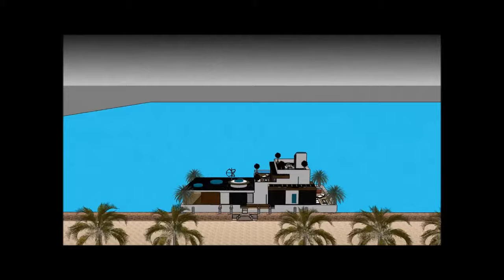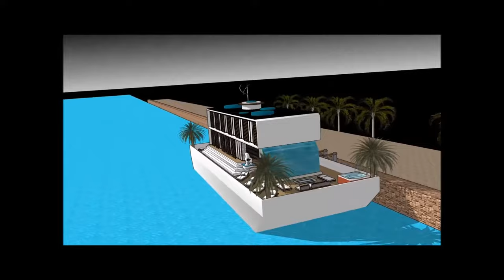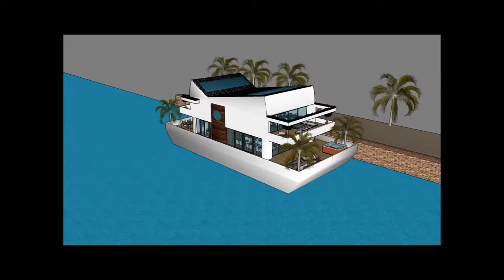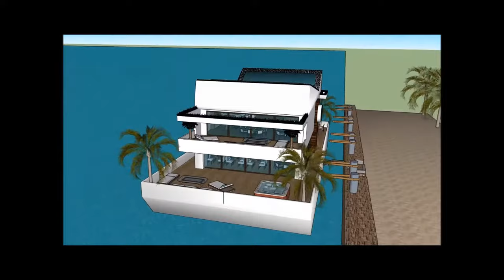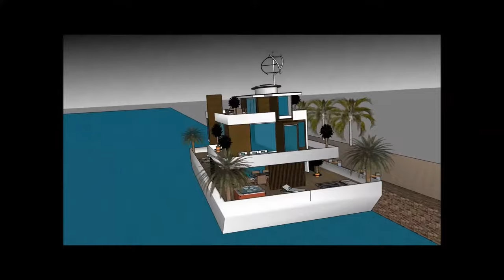Luxury yacht living Barcelona of Spain floating on a houseboat resident with great view of the Spani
The Luxury yacht living Barcelona of Spain floating on a houseboat resident with great view of the Spaiish waterfront is made to sustain quality of life:

The Luxury yacht living Barcelona of Spain floating on a houseboat resident with great view of the Spani includes an Extravagant Barge Design ready for the extravagant user to rent the barge Houseboat

The Luxury yacht living Barcelona of Spain floating on a houseboat resident with great view of the Spani has three level plans with basement underneath it, which consist all the facilities needed for the renter. The Houseboat Barge has a unique modern contemporary design with unique architectural features. It has its own lounge area with gorgeous view of the bay.